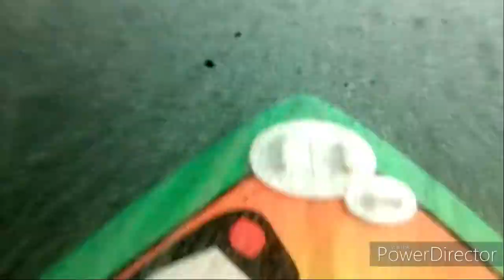【POV SURF RAW】衝浪日常 | 臭水浪點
➵𓆉𓇼🄰🄻🄾🄷🄰𓇼𓆉➵
因疫情關係以及服務品質採預約制
營業時間9:00~21:00
LINE：ALOHA261
地址：宜蘭縣頭城鎮大坑里協天路633巷22號1樓
1F., No. 22, Ln. 633, Xietian Rd., Toucheng Township, Yilan County 261, Taiwan, Toucheng, T'Ai-Wan, Taiwan, 261